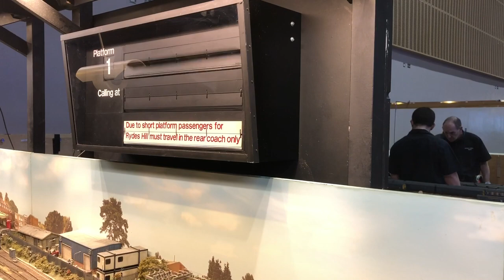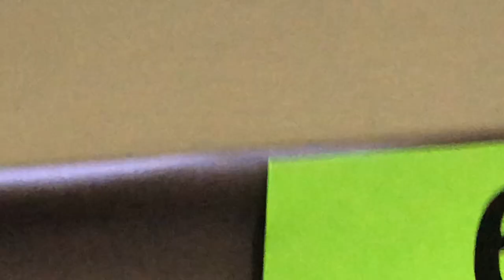Hornby Magazine The great electric train show 2019 Part 1 Modern Image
A collection of Modern Image layouts for the GETS 2019 including: Shelvington, Tytton Hall Yard, Bradwell Point and more